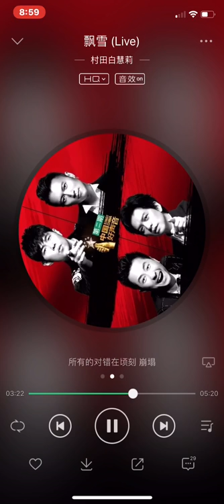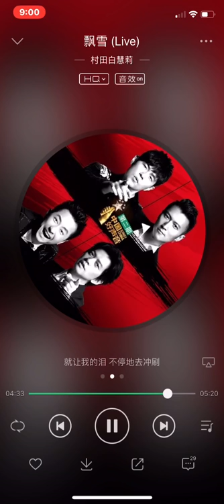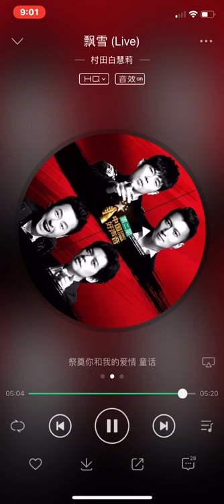2018中国好声音 飘雪LIVE 村田白慧莉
2018中国好声音 飘雪LIVE 村田白慧莉